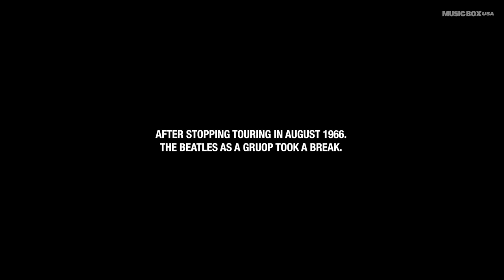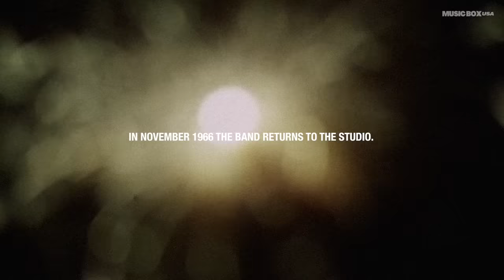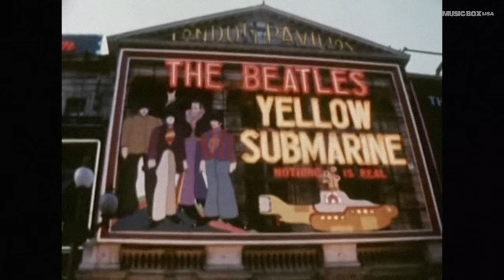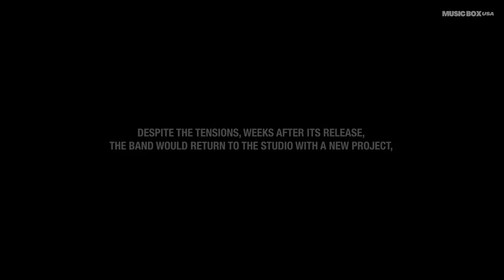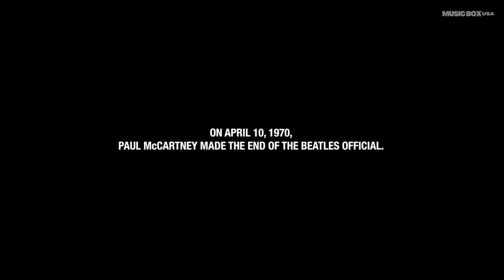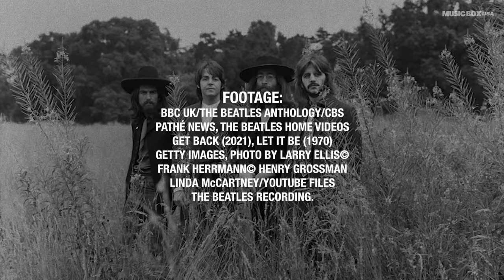The Beatles Story: In Their Own Words | Part Two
The Beatles Story: In His Own Words. This new documentary tells the story of the most famous band of all time with testimonials from John Lennon, Paul McCartney, George Harrison, Ringo Starr, George Martin, Neil Aspinall and Brian Epstein.  Part (2/2)

Produced by Music Box.